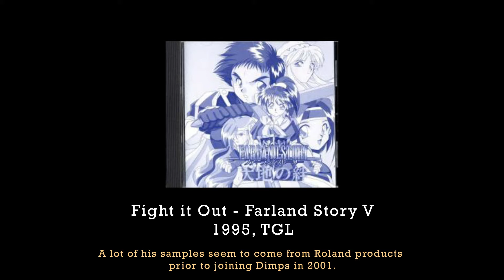5 songs to prove that Atsuyoshi Isemura is the most underrated VGM composer ever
For about a year (but mostly in the last few months) I've been compiling and gathering the works of the highly underrated composer Atsuyoshi Isemura, a sound designer whose most popular work is probably Kirby & the Amazing Mirror.

I recently updated the VGMPF article about him with all of the credits that are known to me. I also have compiled a document below with many direct links to music by him across the web as well as extras like liner notes, interview info, and more.

That's all here! I enjoyed putting this together so I may do it again with some other composers that I feel are underrated or underappreciated in the VGM community.